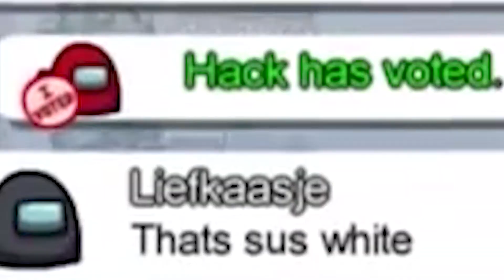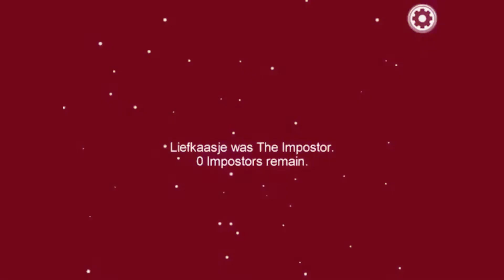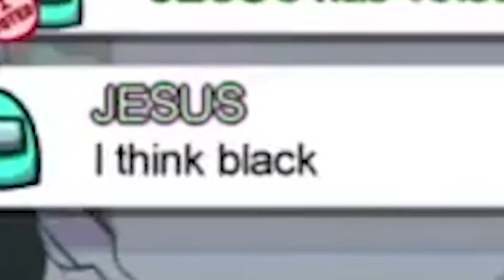WHITE IS SUS |Among Us Ep.5